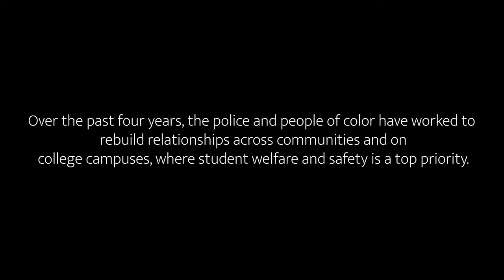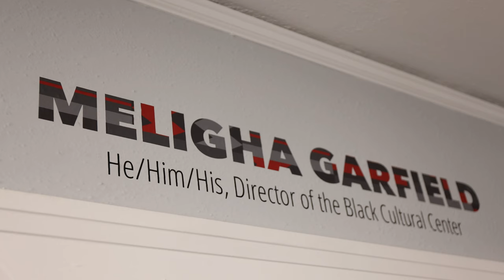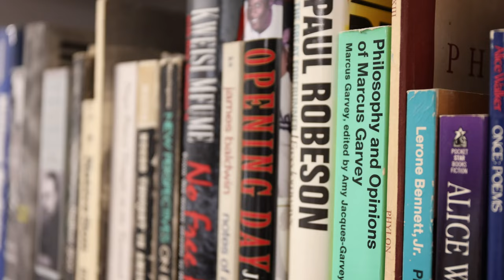Bridging The Gap, a Utah College Media Collaborative film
The murder of George Floyd by a police officer in May 2020 sparked months of Black Lives Matter protests across the U.S. and cast a national spotlight on the interactions between people of color and armed police.

Over the past four years at the University of Utah, leaders at the Black Cultural Center have worked with campus police to rebuild relationships across campus, where student welfare and safety is a top priority.

A big part of rebuilding has included the question of guns on campus, their impact on students and faculty of color and what role armed police play in psychological and physical safety, said center director Meligha Garfield.

This film is jointly published as part of the Utah College Media Collaborative, a historic cross-campus project bringing together emerging journalists from Salt Lake Community College, the University of Utah, Utah State University and Weber State University. The collaborative is an Amplify Utah project with support from PBS Utah.

Utah Student Media team credits:
Prabhjot Bhatia, director and cinematography
Jamie Faux, assistant director and writer
Madeline Van Wagenen, assistant camera and photographer